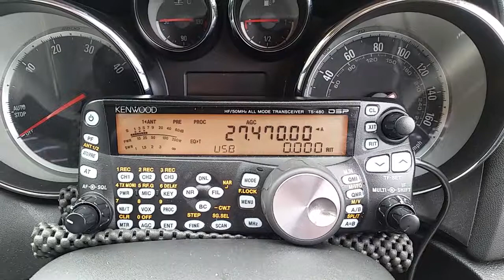68DA101 working 43JDW211 (swl)